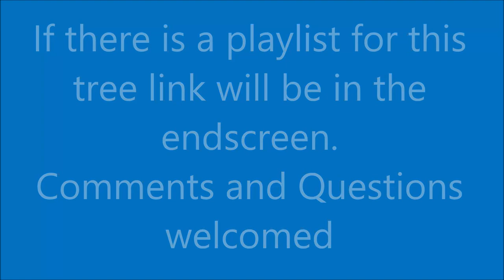Cascade Bonsai May 2019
I was asked to do a video on Cascade Bonsai. So here it is. In it I show some of my own cascade video projects and start some new ones to demonstrate 2 different methods to create cascade bonsai. Addition and Subtraction. Addition, where you take a small tree and wire it and  grow out new branches to create the tree. Subtraction, where you take a slightly more advanced tree and using wire and removal of branches create the tree that way. A longer video than usual so I hope you enjoy!